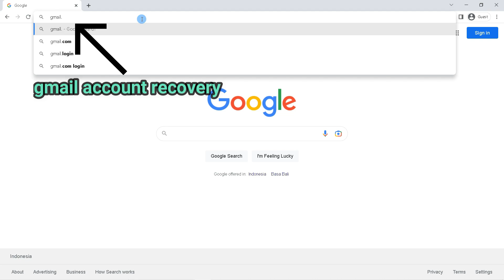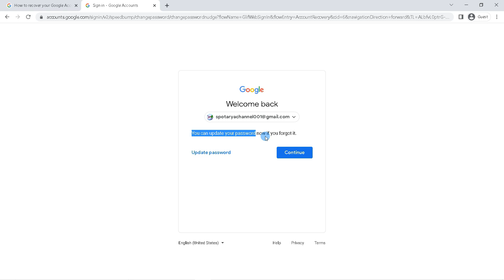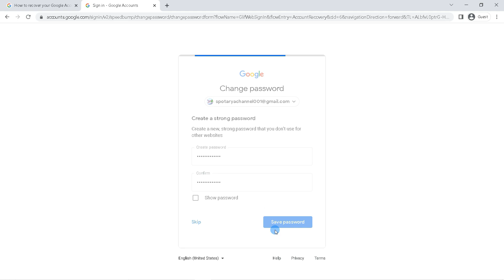How to Recover Gmail Account Password | Reset Gmail Password if Forgotten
Hi guys, in this video i'll be showing you how to recover gmail account password. You can reset forgot password gmail with several ways, for example, you can reset using a recovery email or with a recovery number.

In this tutorial, I will show you how to recover forgotten gmail or google account password using a recovery number. As a reference, here are the steps you need to take to reset a Google or Gmail account that forgot your password.

First, open a browser on your compputer or laptop. Then type in the search field with the keyword "gmail account recovery". click on how to recover your google account or gmail from the official google support site.

on the google support page, click on recover your google account or gmail. You will be redirected to google or gmail recovery page, so enter your gmail address here. and click next. click "try another way".

If your gmail account has a recovery phone number, then here will appear the last two digits of your gmail account recovery number. So click text to get your account recovery verification code.

Google will send a verification code to your number, so check the SMS on your gmail recovery account number. If you have got the verification code, please enter the code in the verification code form like this.

The next step, click next. there will be a statement "you can update your password now if you forgot it". So, click update password to create a new password for your gmail account.

Enter your new password and confirm password here. To make sure the password is correct, click "slow password". The final step, click "save password".

Now you have successfully recovered a gmail or google account that has forgotten the password.

This video is relevant to the search:
reset gmail password with phone number
how to reset my gmail password with phone number
how to reset your password for gmail
how to reset your forgotten gmail password
how to recover gmail account password with phone number
how to recover gmail account password with verification code
how to recovery gmail account password
 recovery gmail account password
 recovery gmail password